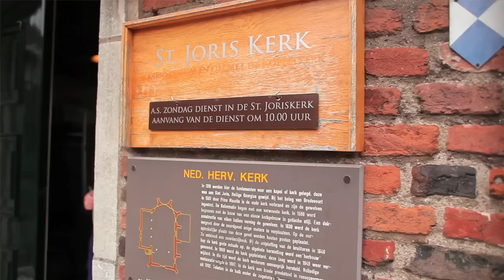Boeren zolder in de Sint Joriskerk in Bredevoort | ErfgoedAalten.nl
In het historische stadje Bredevoort in de Achterhoek, staat de prachtige Sint Joriskerk. Omdat de kerk niet altijd open is voor bezoekers, kunt via dit filmpje toch even binnen kijken.

Wandelen en fietsen door de pittoreske Achterhoek? Neem een cultuur-historisch route langs de mooiste plekjes en monumenten! QR codes op de informatieborden laten een filmpje zien van het gebied of monument.